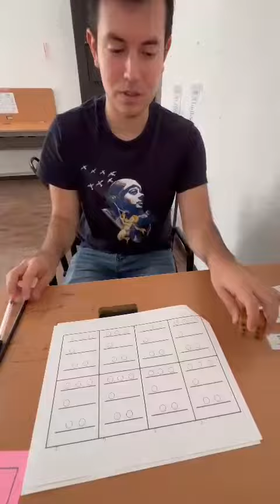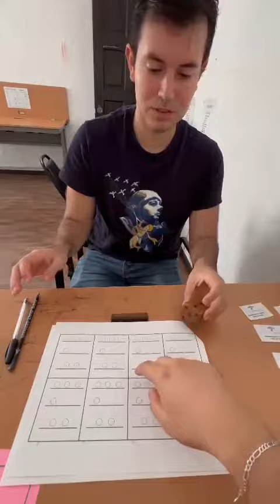21 de abril de 2023